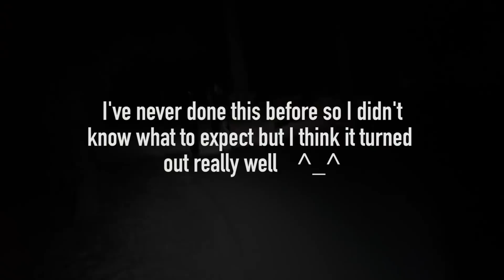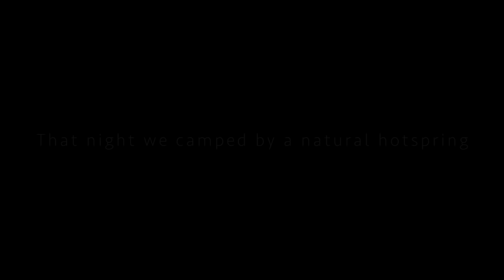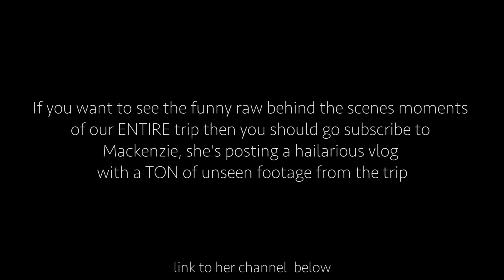Lake Tahoe CAMPING TRIP w/ Mackenzie Rose 🌹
nature is awesome ❤️

Her video ^ of the trip is much much more funny than mine is